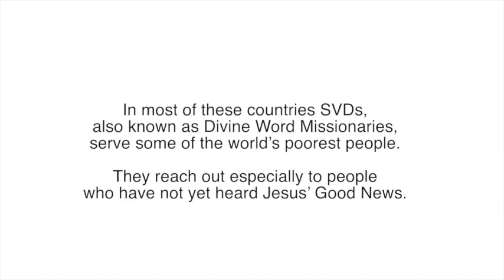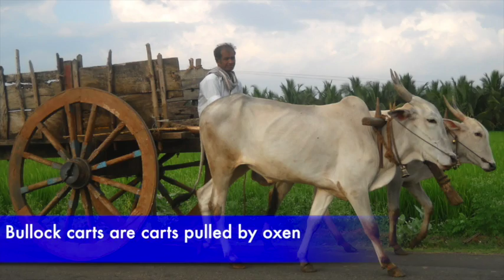Speaking with Archbishop Leo Cornelio, SVD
In this video Father Frank Drziac discusses the real-life events that occurred during the early days of the SVDs in rural India with Archbishop Leo Cornelio, SVD, from Bhopal, Madhya Pradesh, India.